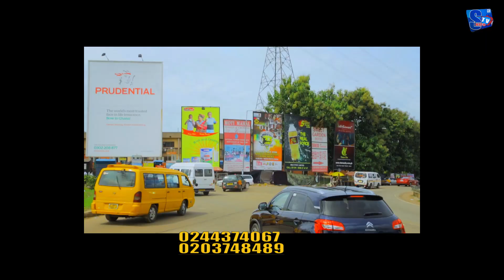CRAZY WIFE EPISODE 1 SHIFO,AMA TUNDRA,NAAMUNEY,COMPANY,PAPA KUMASI.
Comments.